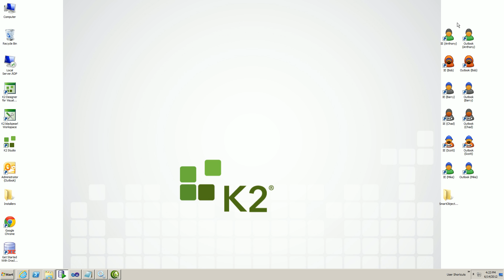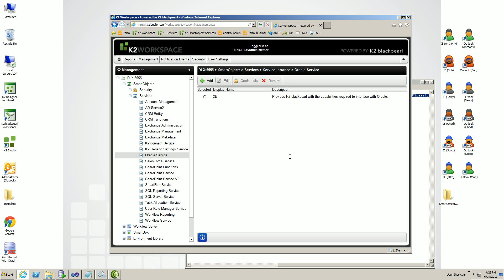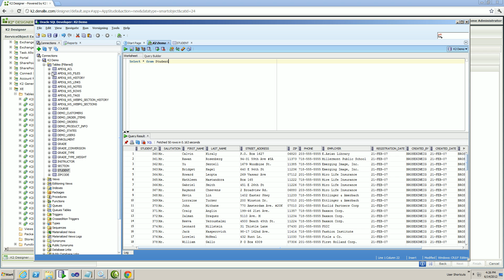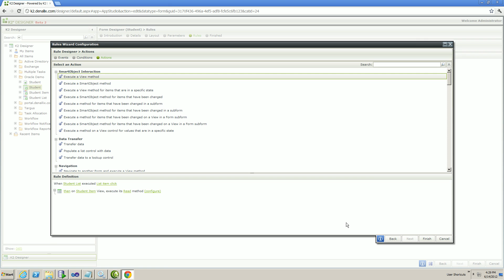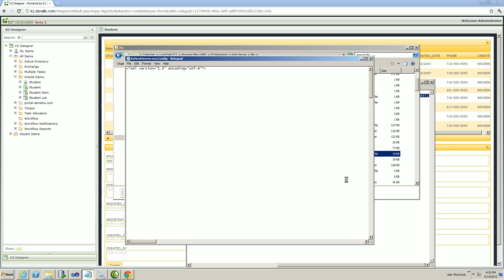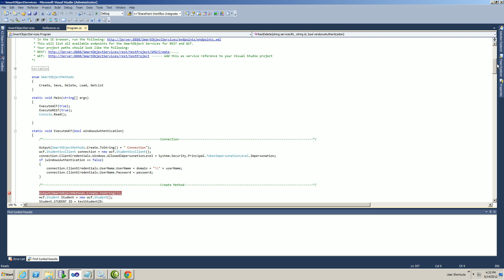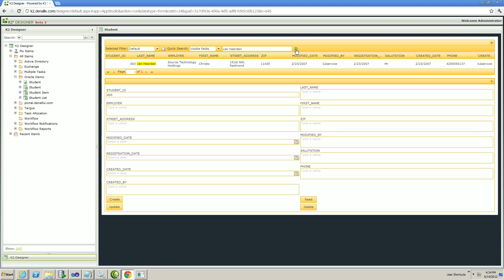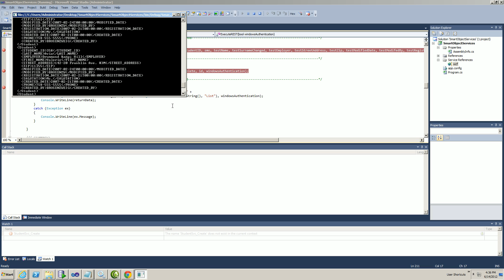K2 blackpearl and Oracle integration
K2's Christo van Heerdan demonstrates how to use the new Oracle Service Object to integrate Oracle data into your K2 blackpearl and K2 smartforms applications